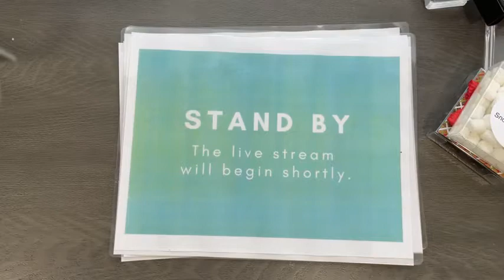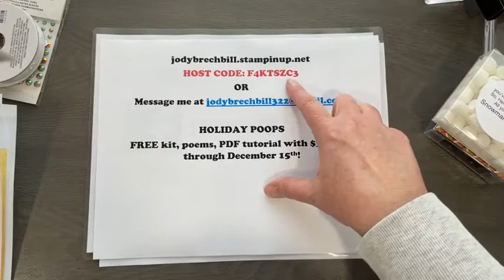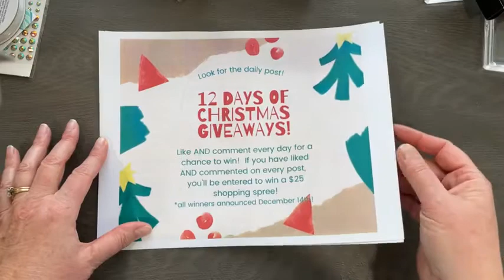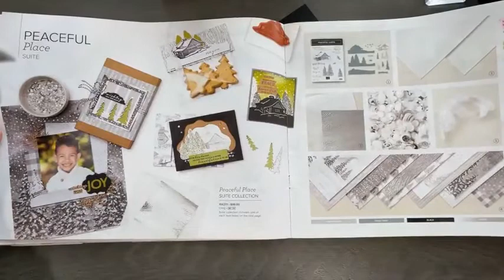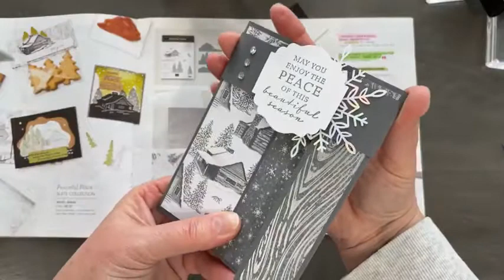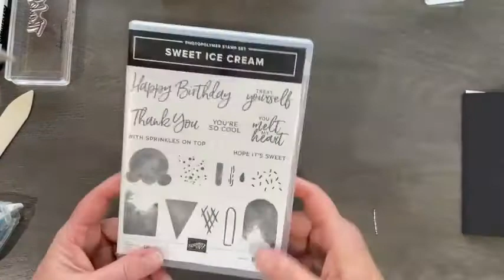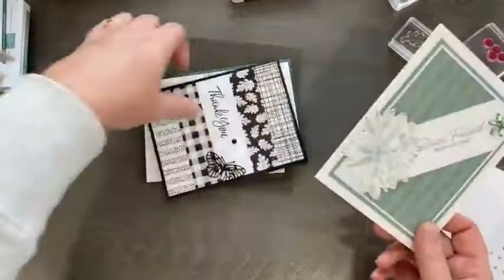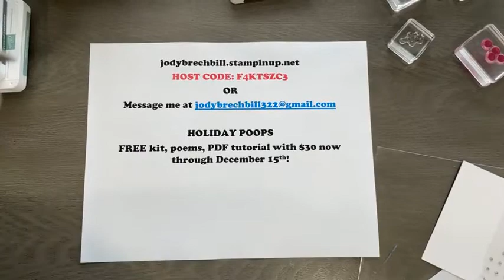Pick a Pattern Paper, Eden's Garden and Christmas Season from Stampin' Up!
JUST CARDS with Pick a Pattern Paper, Eden's Garden and Christmas Season bundles from Stampin' Up!
Scroll down for project dimensions!

PROJECT DIMENSIONS

Card 1
Basic Black 8 1/2 x 5 1/2
Basic White 5 1/4 x 4
Designer Paper Strips 4 x 1

Card 2
Basic White 8 1/2 x 5 1/2
Soft Succulent 5 x 3 3/4
Basic White 4 3/4 x 3 1/2
Designer Paper 4 5/8 x 3 3/8
Basic White (sentiment) 8 1/2 x 1 1/4

Card 3
Evening Evergreen 8 1/2 x 5 1/2